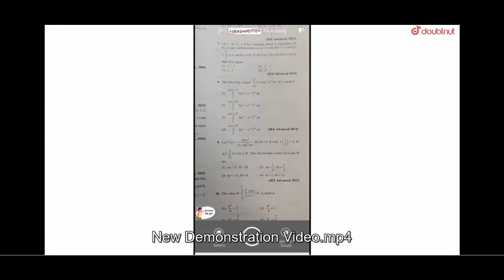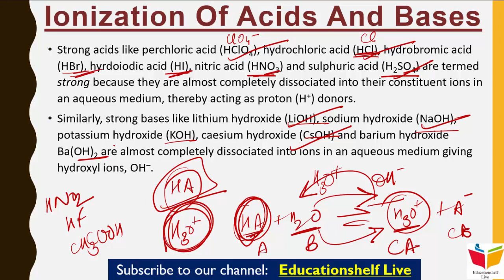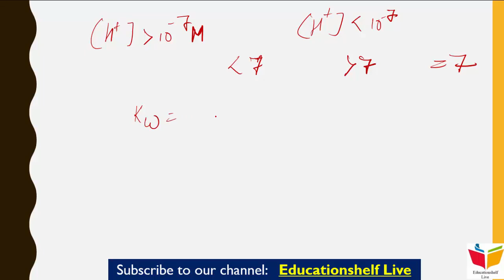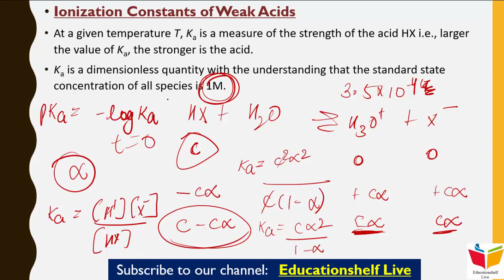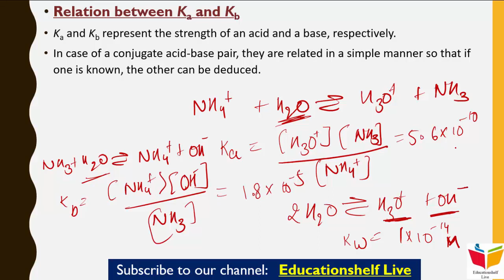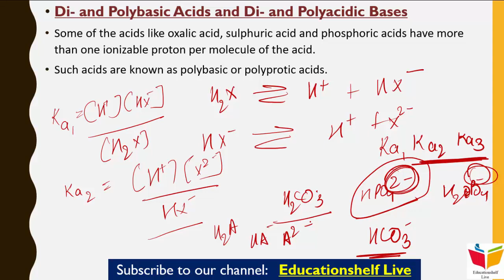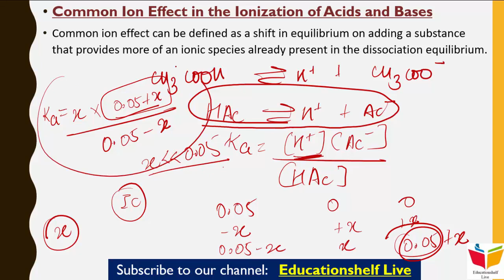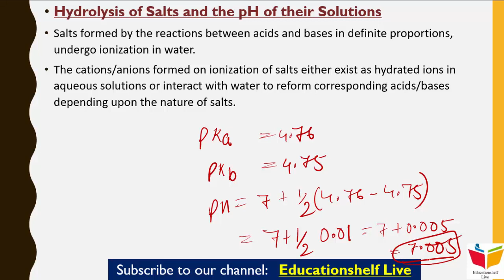11th NCERT Chemistry- Unit 7- Equilibrium- VII (NEET, AIIMS, JIPMER, etc.)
Doubtnut App par ab milengey KOTA ke best teachers ke free video lectures :D
NV sir, MKC sir, Akansha Ma’am aur Navneet sir jaise Kota ke aur bhi
top teachers ke Free video lectures dekho Doubtnut App par, Aur ghar baithe karlo apni exams ki taiyaari pakki :D
Ab Kota ke saath Pura Bharat Padhega☺
Daily Doubt Solving Live Session For IIT-JEE & NEET students-Everyday @ 5 pm.
Aur agar, Maths,Science,Physics,Chemistry,Biology ke subject mein koi bhi aaye Doubt, toh Doubtnut ke saath unhe kardo OUT.

This video deals with the 7th part of Unit 7 (Equilibrium) of 11th NCERT Chemistry.